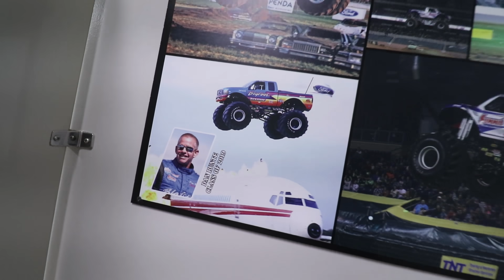Monster Truck Gets STUCK!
In this video we have an awesome day at the International Monster Truck Hall of Fame and Museum in Butler Indiana!